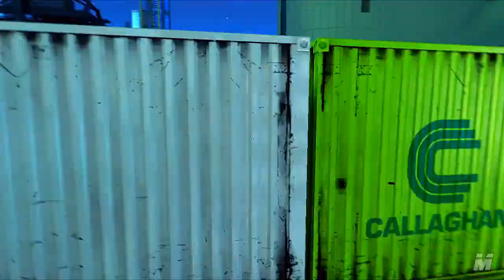Lets Play Mirrors Edge - PART 11 - Faith VS The Assassin!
such a easy fight and yet i failed so hard!

arsenalliberty
★ADD ME ON PSN★
arsenalliberty
★ADD ME ON XBOX LIVE★
arsenalliberty
★ADD ME ON FACEBOOK AT★

COPYRIGHT STUFF